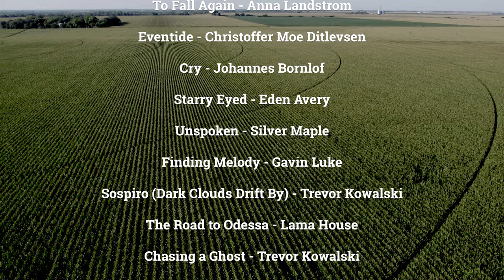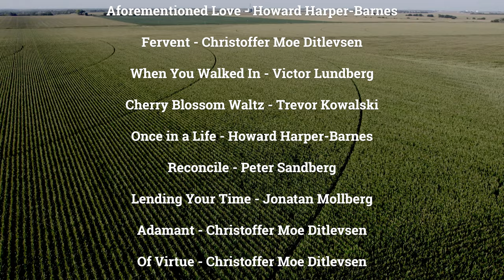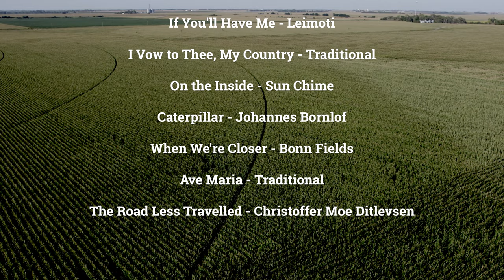Road Drone America Ep 1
Droning while road trippin' across the United States.